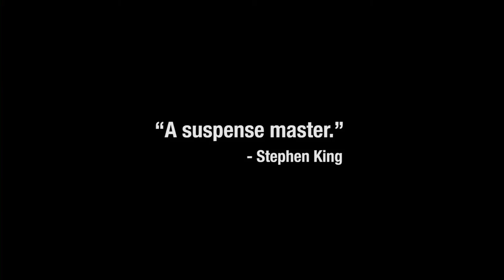Book trailer for A Tap on the Window by Linwood Barclay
Once again, bestseller Linwood Barclay hooks the reader from page one with his latest suspense masterpiece.

When Cal Weaver stops at red light on a rainy night while driving home, he ignores the bedraggled-looking teenaged girl trying to hitch a lift. Even when she starts tapping on his window. But when she says, 'Hey, aren't you Scott's dad? and he realizes she's one of his son's classmates, he can't really ignore her. OK, so giving a ride to a teenage girl might not be the smartest move, but how much harm could it do?

Over the next 24 hours Cal is about to find out. When the girl, Claire, asks to stop at a restroom on the way home, he's happy to oblige. But the girl who gets back in the car seems strangely nervous, and it's only when they get nearer their destination that Cal realizes she no longer has the nasty cut that he noticed on Claire's hand. After he's finally let her out of the car he remains puzzled and intrigued. But it's only the next morning that he starts to really worry. That's when the police cruiser turns up at his door and asks him if he gave a lift to a girl the previous night. A girl who has now been found brutally murdered.

If Cal is going to clear his name he's going to figure out what Claire was really up to and what part he played in her curious deception. But doing so will involve him in some of the small town of Griffon's most carefully kept secrets - and a conspiracy as bizarre as it is deadly.